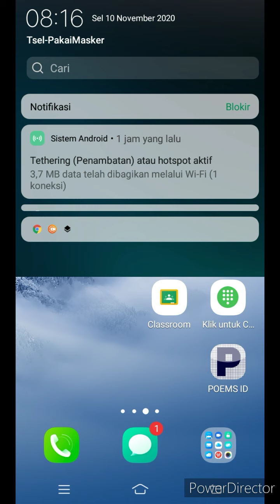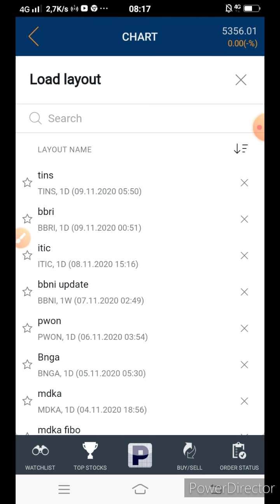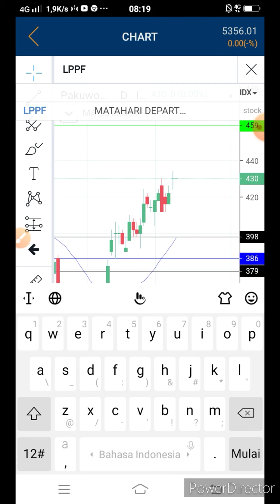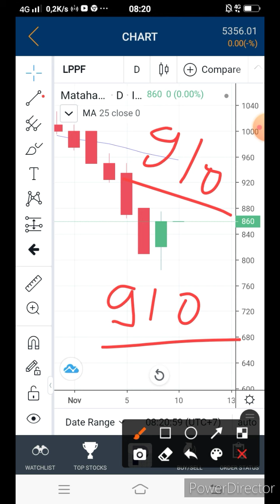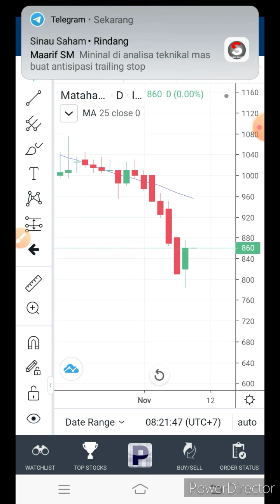10 November 2020 Analisa Saham PWON dan LPPF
Selamat pagi, hari ini kita ulas teknikal untuk saham PWON dan LPPF
Batasi Resiko ya.

Salam Hangat
Rindank